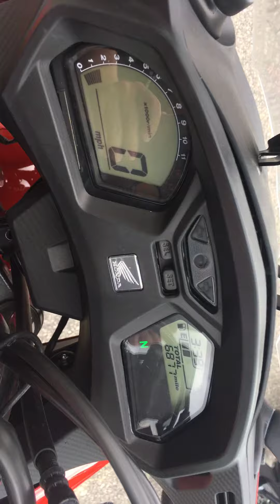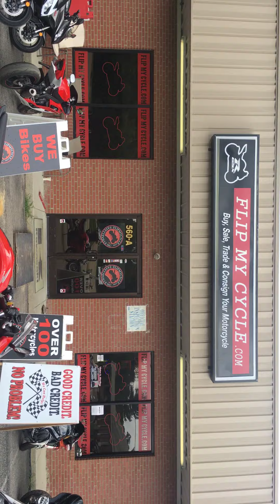2014 Honda CBR650F